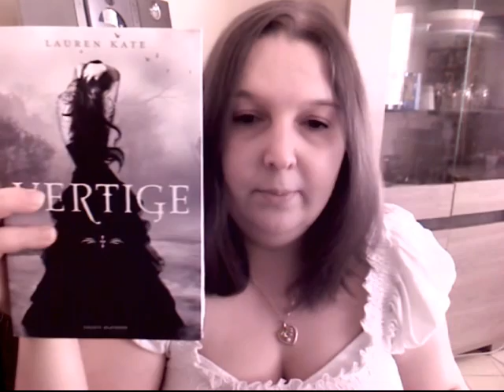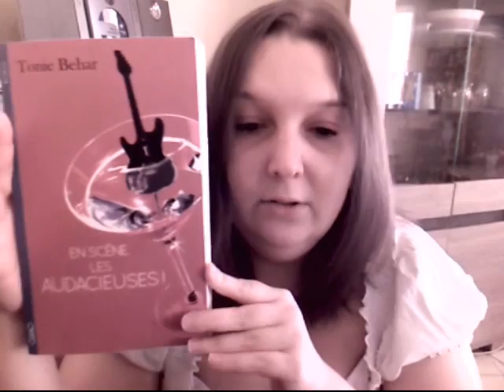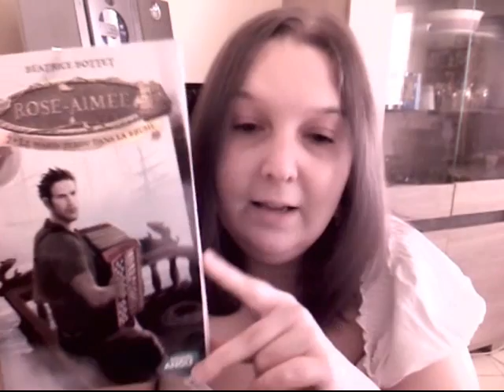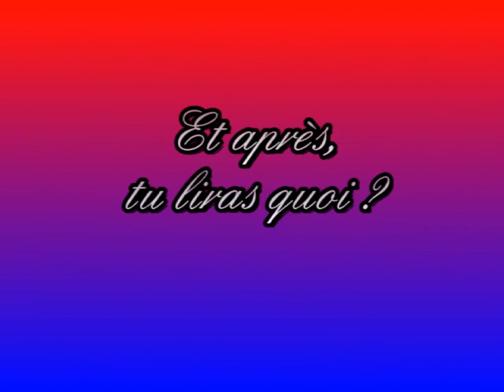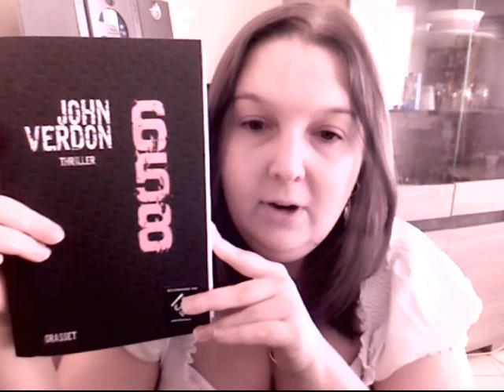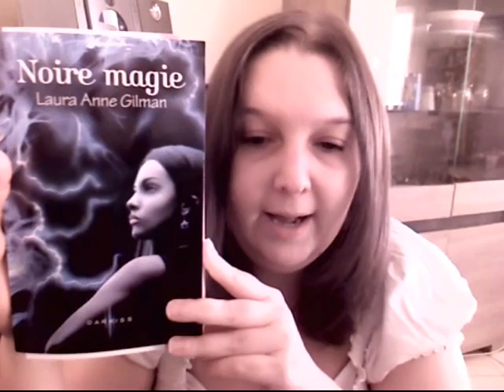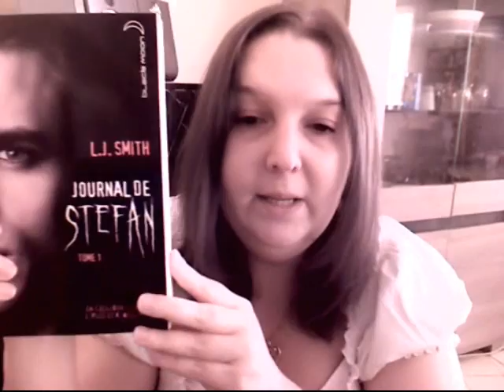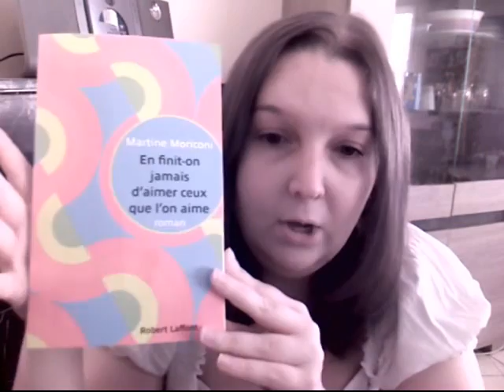C'est lundi, que lisez-vous ? [39]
Le petit rendez-vous de la semaine pour partager avec vous mes lectures de la semaine passée, en cours et à venir !